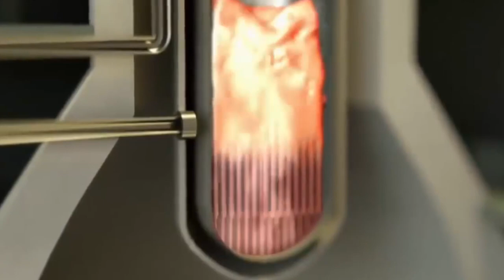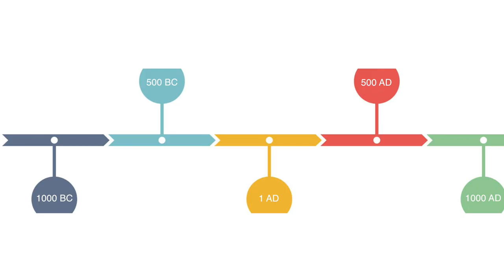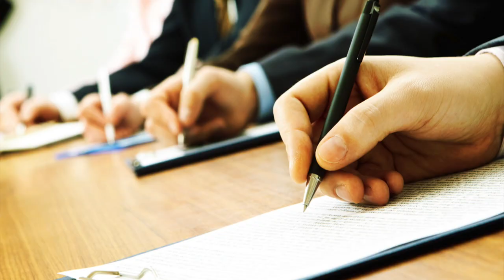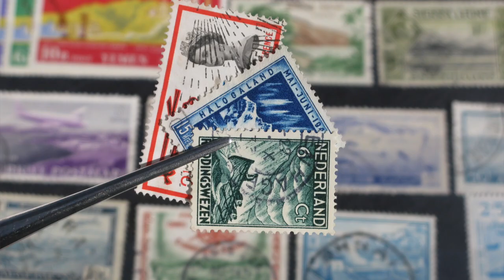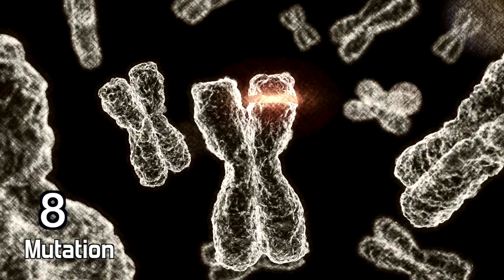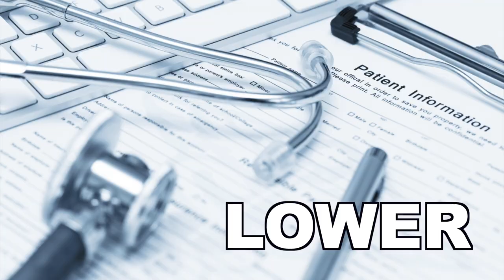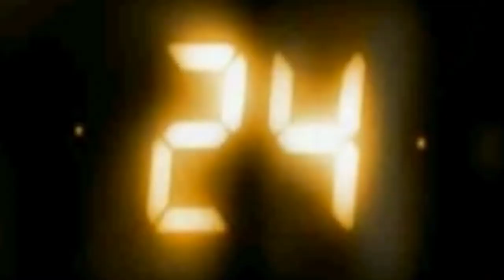10 Things You Didn't Know About THE FUKUSHIMA NUCLEAR DISASTER (Radioactive Japan)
Channel Description:
We do videos on intriguing & thought-provoking Asiany topics, including stereotypes, history, culture & geography.

10 Things You Didn't Know About The Fukushima Nuclear Disaster (福島第一原子力発電所事故)

The Fukushima Daiichi Nuclear Disaster was caused by the massive tsunami triggered by the Tohoku Earthquake on March 11th, 2011. This was a Level 7 nuclear event, comparable only to Chernobyl.

1. Unheeded Warning

Before the disaster even happened, there were industry experts who warned of mega tsunami-generating earthquakes hitting the area every 800 to 1100 years, with the next one being overdue. But those in charge dismissed such warnings.

2. No Good Robots

During the crisis at Fukushima, high radiation levels at the plant made it desperately hard for human workers to do what they needed to do.

Back in 2001, the Japanese had actually developed extremely capable robots that were deemed technical successes, but then a government task force concluded that a Chernobyl-scale disaster was never going to happen in Japan .

The program was shut down and the robots were dismantled or donated.

3. Onagawa Nuclear Power Plant

The Onagawa Nuclear Power Plant was the closest power plant to the earthquake epicentre, yet it successfully withstood the barrage.

While the Fukushima Plant had sea walls up to 5.7 meters, Onagawa had it up to 14 meters.

4. Wrongful Evacuation

Due to miscommunication between the evacuation authorities  and the experts who were analysing the fallout, many residents were evacuated from pretty safe areas right INTO the radioactive plume.

5. Evacuation Deaths

More people were killed by the evacuation process in Fukushima
than by the actual earthquake and tsunami, the disaster itself.

People died of fatigue, exhaustion, illness, suicides - losing their homes, not knowing where they would end up, cramped evacuation centres; the whole ordeal was taxing.

6. Geiger-Counter Hobby

After the Fukushima disaster, random radiation hot spots were discovered in unexpected locations.

Radiation levels as high as those in the no-go zone were detected as far as some Tokyo suburbs. This prompted many Japanese residents to take up a new hobby - walking with Geiger-counters through their city or village in search for random radiation levels to report.

7. Animal Guardian

55 year old Naoto Matsumura is the only man brave enough to live in Fukushima’s no-go zone. After the initial evacuation, he returned back
to take care of the animals that were left behind. Not just his animals, but everyone’s.

8. Mutations

There were a few small scale Fukushima discoveries.

9. Human Radiation Effects

No one died from radiation exposure in Fukushima.

And contrary to a well-publicised, yet poorly-executed, study
that made the rounds in 2015, thyroid cancer rates in Fukushima children were actually lower than the national average.

10. Disobedient Hero

Masao Yoshida was the manager of the Fukushima Daiichi Nuclear Plant and on March 15th 2011, he lead a brave group, now dubbed ‘The Fukushima 50’ into the radioactive trenches.

With cooling systems crippled and having run out of fresh water, Yoshida decided they would pump seawater straight from the ocean into the damaged reactors.

Then corporate headquarters (TEPCO) ordered him to stop the seawater injection. They didn’t want the corrosive seawater to permanently damage their reactors.

Feeling his superiors were inept for risking a colossal radioactive fallout, Yoshida disobeyed the direct order and continued with the seawater injection.

Many experts now agree that his actions on that day
arguably prevented a much greater catastrophe.